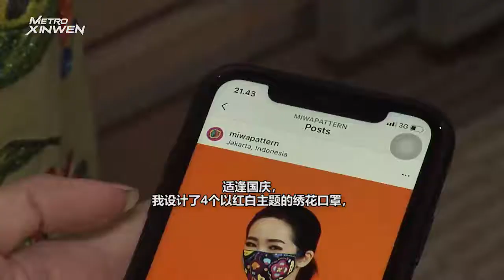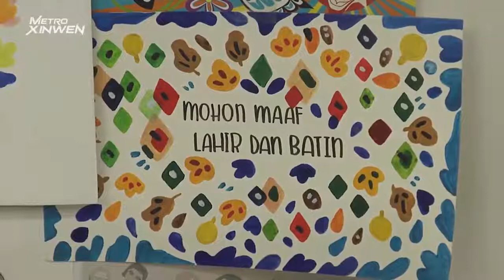METRO XINWEN: Keluar Dari Disney, Mira Hoeng jual syal, pakaian, hingga masker bordir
黄陈美是一位杰出的纺织面料设计师，新冠病毒的爆发让她的生意明显的受影响，但她相信只要保持正能量并乐善好施，面对困境一定会有解决的办法。

Mira Hoeng adalah perancang kain tekstil yang luar biasa. Wabah Covid-19 telah mempengaruhi bisnisnya secara signifikan, tetapi dia yakin bahwa selama dia mempertahankan energi positif dan berbuat baik, maka akan ada solusi untuk menghadapi situasi yang sulit.